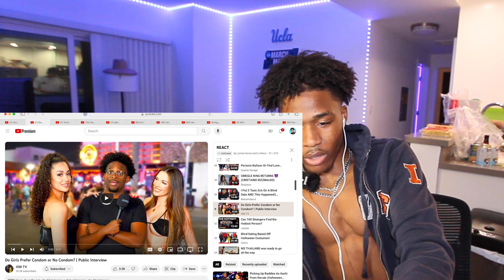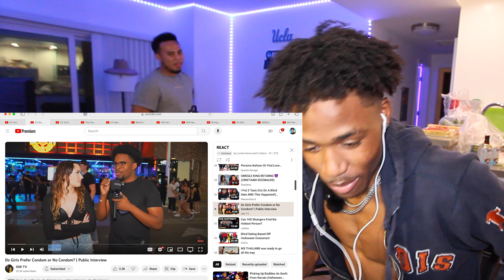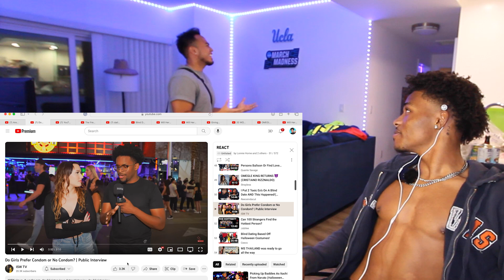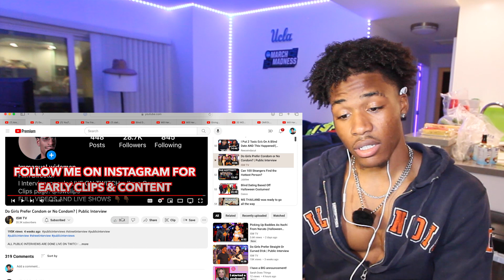20 GIRLS SAID "NO" TO CONDOMS ???!😳 Public Interview (ISW TV) | LONNIE TV REACTION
LonnieTv

Do Girls Prefer Condom or No Condom? | Public Interview
ISW TV